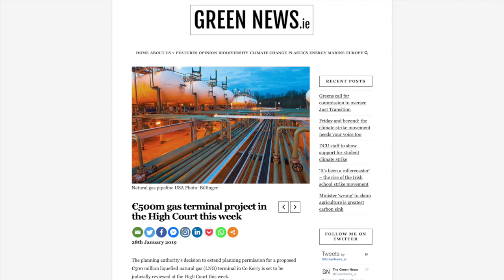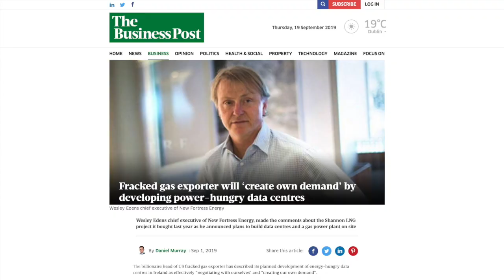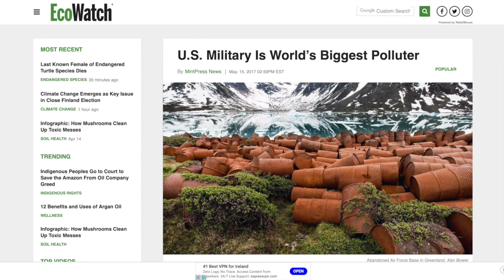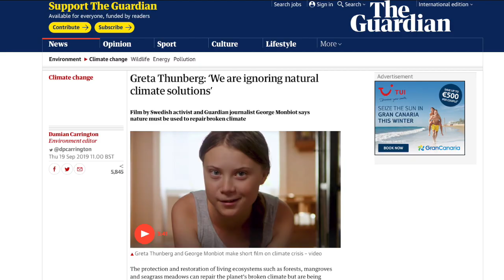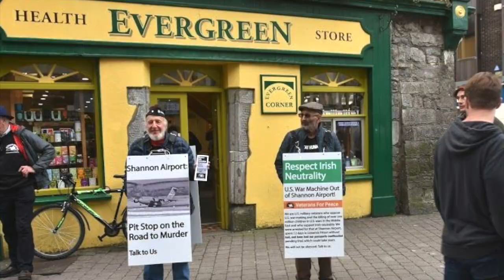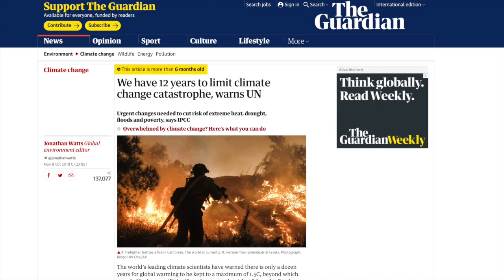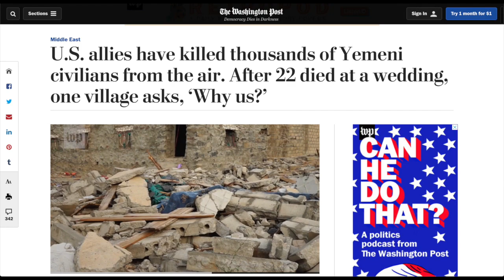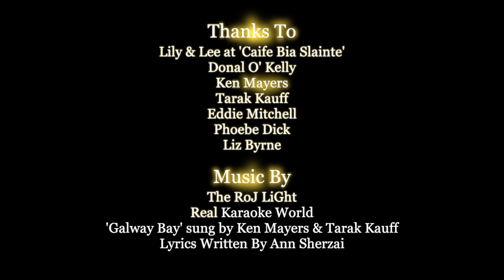From Source To Sea - Shannon Will Be Free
Former US Army veterans Ken Mayers (82) & Tarak Kauff (77) take a couple of hours out from their three-week walk from Shannon to Malin Head to talk about their Shannon Airport St. Patrick's Day peace action & Eddie Mitchell of Love Leitrim talks about the urgent need to oppose the import of US fracked gas to the Shannon Estuary.